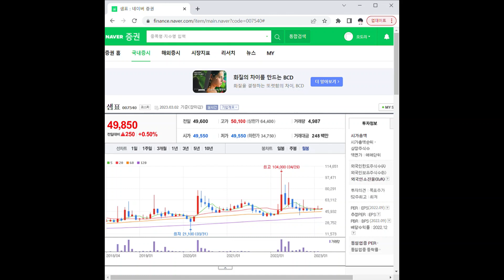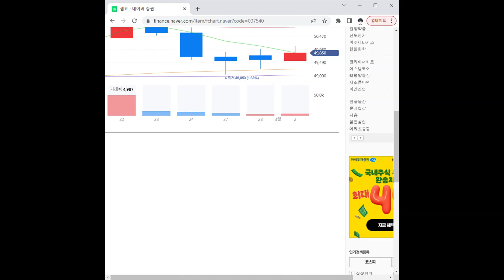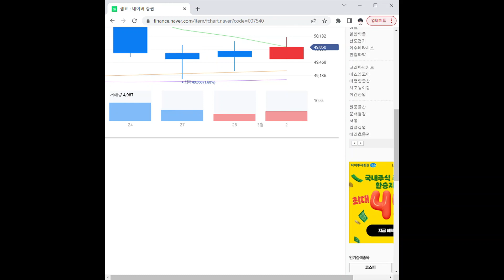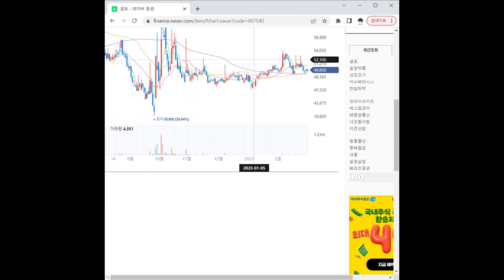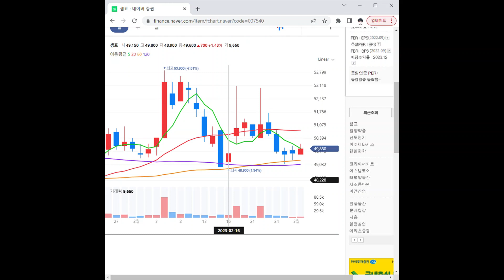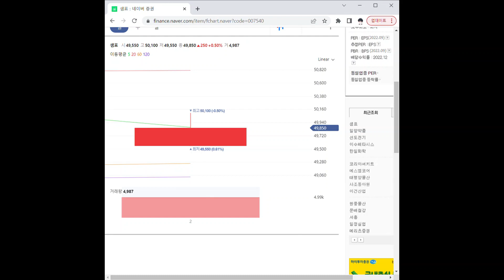007540샘표 주가 전망 및 차트 분석